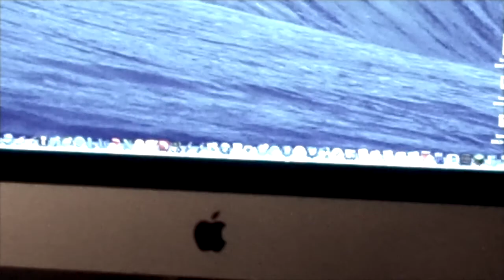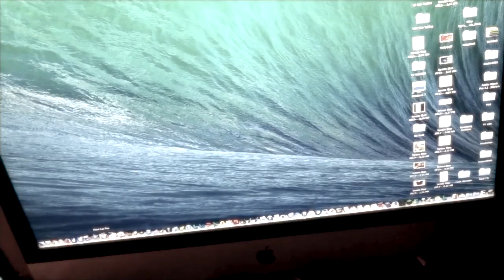Stone's Cyber Shorts Entry 2013